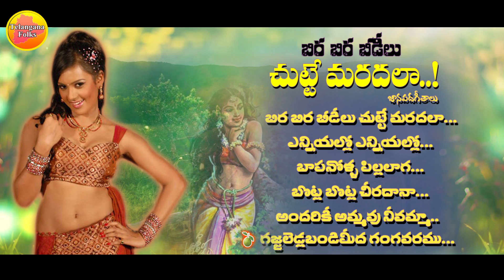Bira Bira Beedilu Chutte Maradala | Janapada Geethalu | Telugu Folk Songs | New Telangana Folk Songs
00:10 - Bira Bira Beedilu Chutte Maradalaaa

04:51 - Enniyallo Enniyallo

07:14 - Bapanolla Pillalaga Nenuntanu

09:45 - Botla Botla Cheeradana

12:40 - Andariki Ammavu Neevamma

17:24 - Gajjaledlabandi Meeda Gangavaram